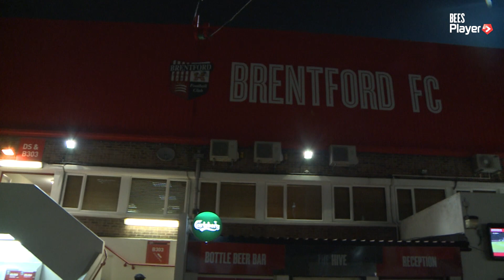Terrace Talk: Burnley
Jo asks the fans who their favourite player of all time is